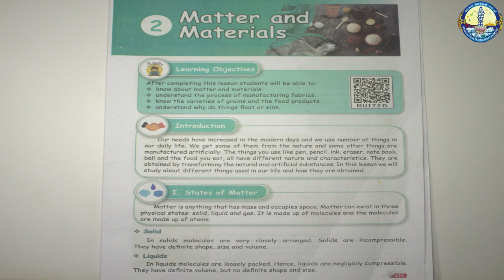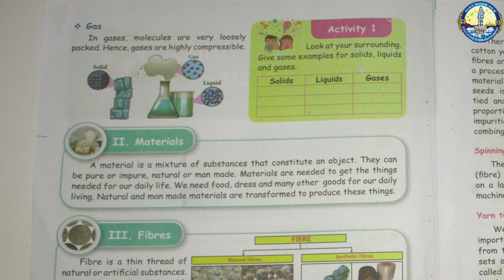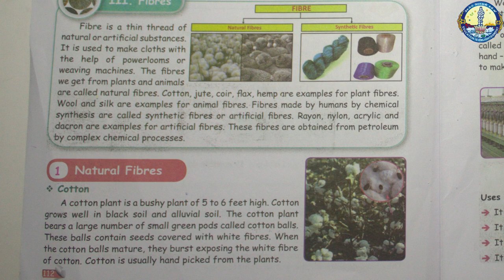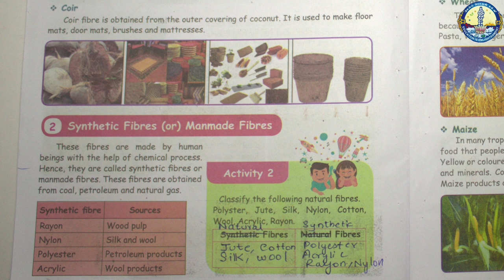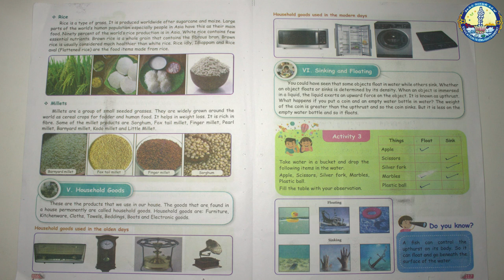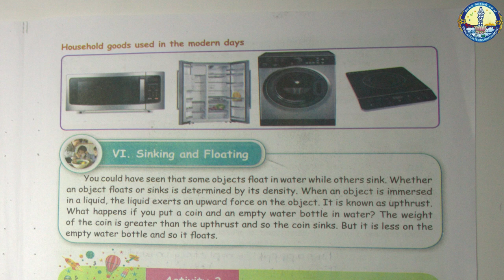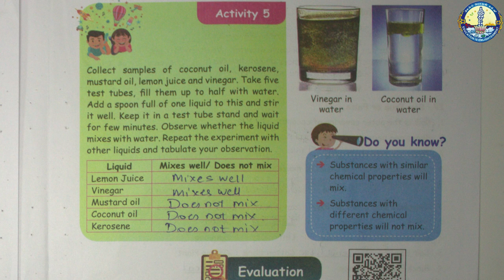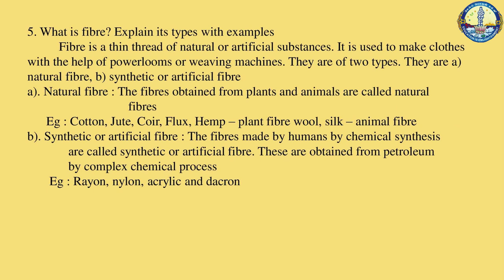V STD | SCIENCE | MATTER AND MATERIAL | UNIT 2